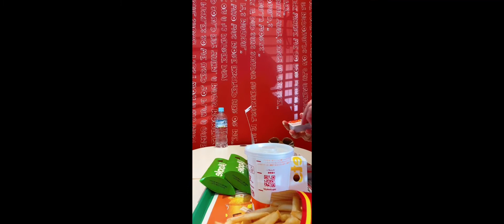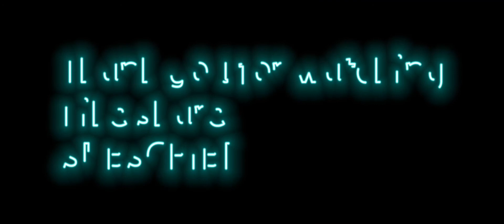JAPAN VLOG|Picture muna bago mag punta sa 病院